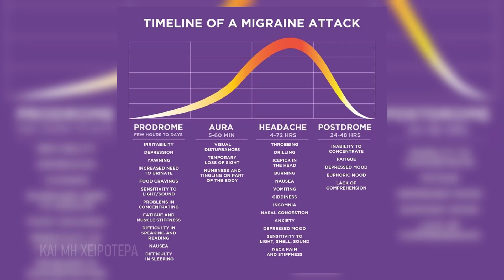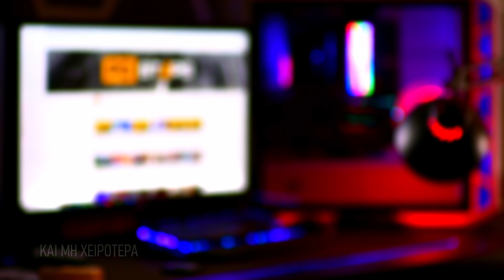ΝΟΜΙΖΕΙΣ πως ξέρεις τη σωστή απάντηση? ΑΜ ΔΕ! | r/askreddit | Και μη χειρότερα...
50% έκπτωση στα γνήσια Windows (Κωδικός κουπονιού: PCSTEPS50)
Windows 11 Pro - 1 PC - 13.63€

🌍 Διάβασε τα άρθρα μας!

🧑💼 Διαφημιστείτε στο PCsteps:
sales(παπάκι)pcsteps.gr